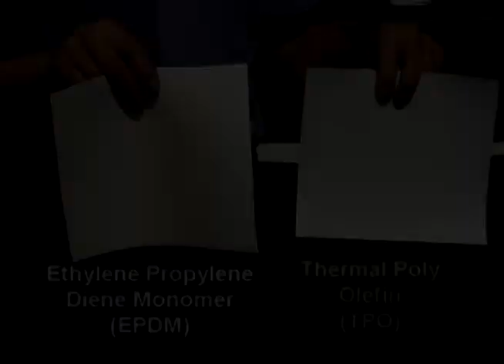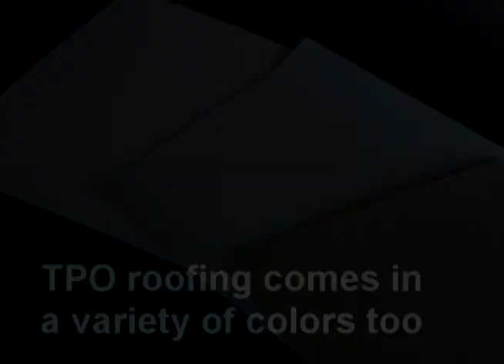RV 101® - How to Determine Your RV Roof Type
In this informative RV how-to video Mark Polk with RV Education 101 demonstrates two foolproof methods for determining what type of synthetic RV roof you have. For the most part there are two types of synthetic roofing material, EPDM and TPO.

From Dicor: It's important you know what type of roof your RV has so you can clean and maintain the RV roof.

Happy Camping,
Mark J. Polk

Travel Trailer & 5th Wheel Trailer RV Orientation Video Training Course

Tow Your Travel Trailer Like a Pro Video Training Course

Tow Your 5th Wheel Like a Pro Complete Online Video Training Course

Drive Your Motorhome Like A Pro Complete Online Video Training Course

Travel Trailer 5 Video Bargain Set Plus Free RV Checklist ebook

5th Wheel 5 Video Bargain Set Plus Free RV Checklist ebook

Motorhome 5 Video Bargain Set Plus Free RV Checklist ebook

A Collection of RV Education 101 E-Books - 9 RV E-BOOK BUNDLE SET

Insider's Guide to Buying an RV E-Book Training Course